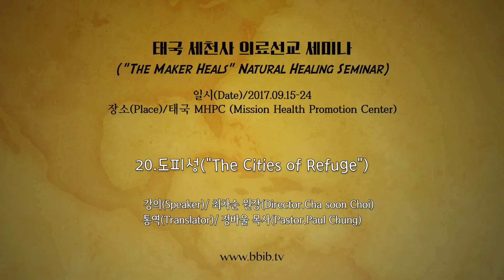태국 의료선교 세미나(Thai"The Maker Heals"Seminar)최차순 원장/20.도피성("The cities of Refuge")